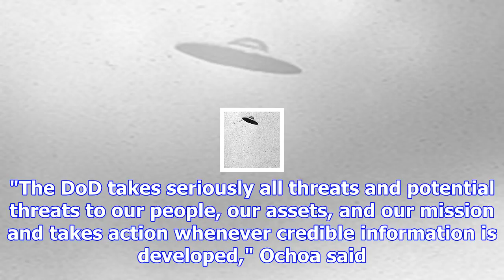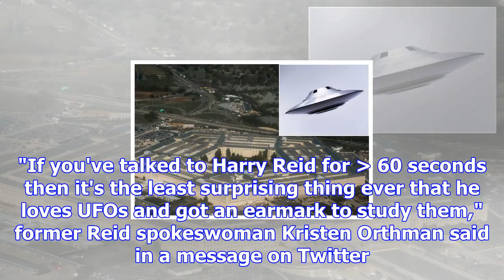Pentagon admits to ufo programme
The Pentagon acknowledged on Saturday that its long-secret UFO investigation program ended in 2012, ...